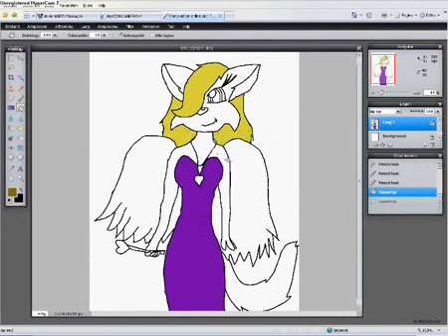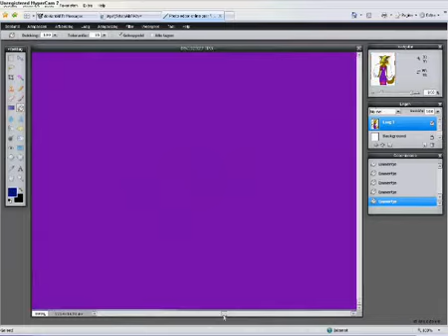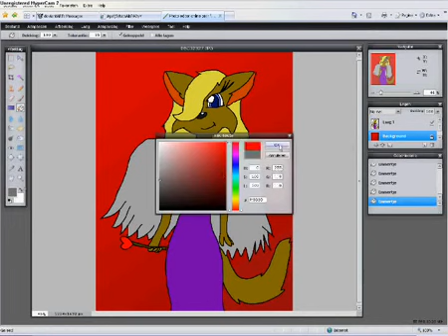Speedpaint - angle cat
I'm total bored xD soo a little speedpaint :)
This is her halloween outfit :)